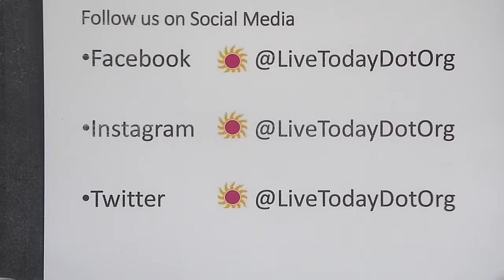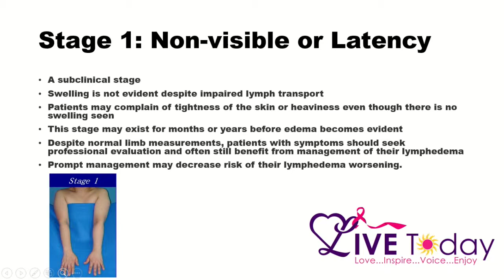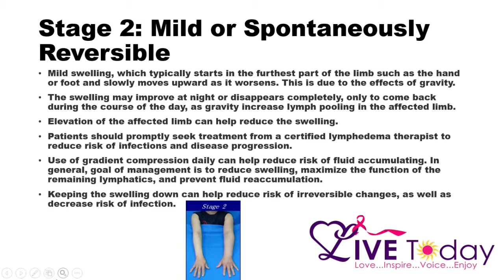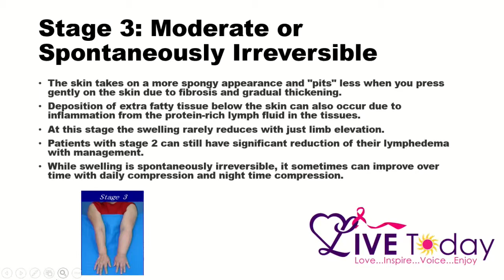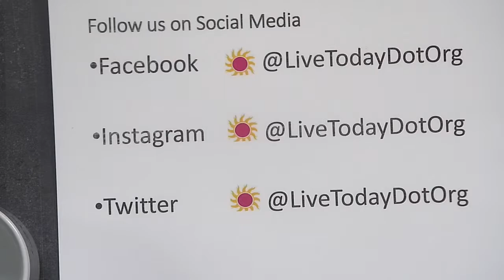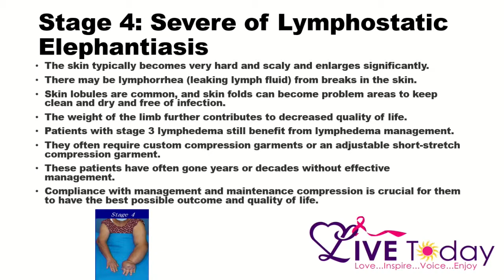LIVE Today Foundation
Dr. Sheri Prentiss discusses the different stages of lymphedema and options available for patients. This program was recorded on June 12, 2019 at Chicago Access Network Television (CAN TV).